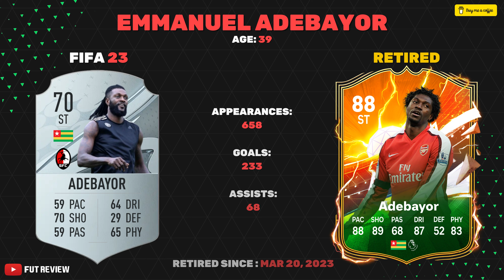FOOTBALLERS WHO RETIRED IN 2023!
In this video, we're looking at the footballers who retired in 2023. From legends like Ibrahimovic to World Cup winners like Ozil, these footballers have contributed a lot to the sport and we salute them for their dedication and talent.

Whether you're a football fan or not, this video is a great way to learn about some of the stars of the sport who retired in 2023. From Bale to Ibrahimovic, this list has it all! If you're looking to learn more about football, then this is the video for you!

I will be happy to help you choose the best players for your team in FIFA. If you have any questions or if you just want to discuss something about FIFA or football, please feel free to comments also you can write me in TikTok

More INTERESTING VIDEOS ⬇⬇⬇
- Greatest Late Bloomers in Football History!

- Biggest "ONE SEASON WONDERS" In Football History!

- Footballers Who NO ONE Believed In

- MOST WASTED talents in football history! | Part 4

- HEROES and their LAST FIFA cards | FIFA 23

- ICONS and their LAST FIFA cards | FIFA 23